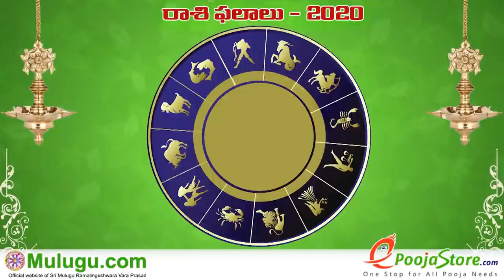Kanya Rasi (Virgo Horoscope) కన్య రాశి - August 02nd - August 08th Vaara Phalalu 2020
Kanya Rasi (Virgo Horoscope) కన్య రాశి - August 02nd - August 08th Vaara Phalalu 2020, Kanya Rasi (Virgo Horoscope) కన్య రాశి, Weekly Rasi
Phalalu 2020 , శ్రీ ములుగు రామలింగేశ్వర వర ప్రసాదు సిద్దాంతి , Sri Mulugu Ramalingeswara Vara Prasadu Siddanthi, Mesha Rasi (Aries Horoscope) మేష రాశి, Vrushaba Rasi (Taurus Horoscope) వృషభ రాశి, Mithuna Rasi (Gemini Horoscope) మిధున రాశి,  Karkataka Rasi (Cancer Horoscope) కర్కాటక రాశి, Simha Rasi (Leo Horoscope) సింహ రాశి, Kanya Rasi (Virgo Horoscope) కన్య రాశి, Tula Rasi (Libra Horoscope) తులా రాశి, Vruschika Rasi (Scorpio Horoscope) వృశ్చిక రాశి, Dhanussu Rasi (Sagittarius Horoscope) ధనస్సు రాశి, Makara Rasi (Capricorn Horoscope) మకర రాశి, Kumba Rasi (Aquarius Horoscope) కుంభ రాశి, Meena Rasi (Pisces Horoscope) మీన రాశి